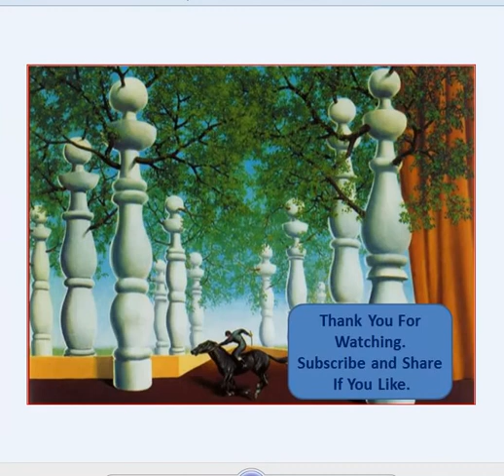Game Of The Day : 38. Magnus Carlsen Vs Sipke Ernst, 2004.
"The Magnus Effect"

[Event "Corus Group C"]
[Site "Wijk aan Zee NED"]
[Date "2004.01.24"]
[Round "12"]
[White "Magnus Carlsen"]
[Black "Sipke Ernst"]
[Result "1-0"]
[BlackElo "2474"]
[ECO "B19"]
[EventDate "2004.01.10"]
[PlyCount "57"]
[WhiteElo "2484"]

1. e4 c6 2. d4 d5 3. Nc3 dxe4 4. Nxe4 Bf5 5. Ng3 Bg6 6. h4 h6 7. Nf3 Nd7 8. h5
Bh7 9. Bd3 Bxd3 10. Qxd3 e6 11. Bf4 Ngf6 12. O-O-O Be7 13. Ne4 Qa5 14. Kb1 O-O
15. Nxf6+ Nxf6 16. Ne5 Rad8 17. Qe2 c5 18. Ng6 fxg6 19. Qxe6+ Kh8 20. hxg6 Ng8
21. Bxh6 gxh6 22. Rxh6+ Nxh6 23. Qxe7 Nf7 24. gxf7 Kg7 25. Rd3 Rd6 26. Rg3+ Rg6
27. Qe5+ Kxf7 28. Qf5+ Rf6 29. Qd7#  1-0